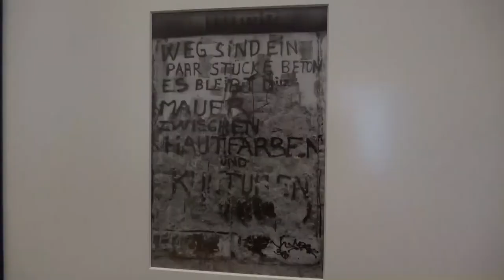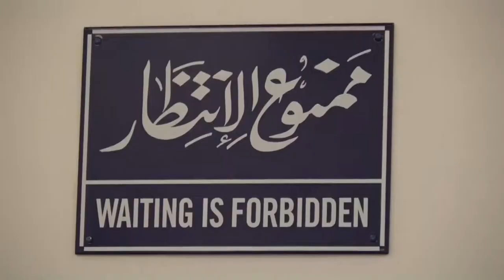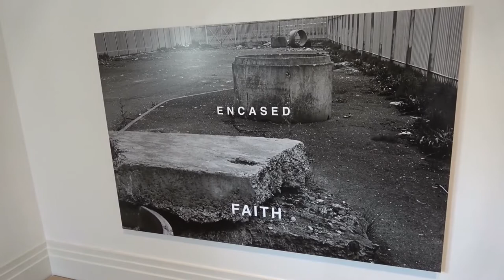Durch Mauern gehen: Ausstellung im Martin-Gropius-Bau, Berlin (barriers in contemporary art)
Walking through Walls: Exhibition on Barriers in Contemporary Art from 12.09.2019 to 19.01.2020 at the Martin-Gropius-Bau, Berlin... read more in German:

Durch Mauern gehen: Ausstellung über Barrieren in der zeitgenössischen Kunst vom 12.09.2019 bis 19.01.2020 im Martin-Gropius-Bau, Berlin.

Vom Elend der Polit-Kunst: Die Gruppenausstellung im Martin-Gropius-Bau zum 30. Jahrestag des Mauerfalls wirkt so diffus wie beliebig. Doch sie passt zum Programm der neuen Direktorin, die ein Massenpublikum mit Avantgarde-Positionen zwangsbeglücken will.